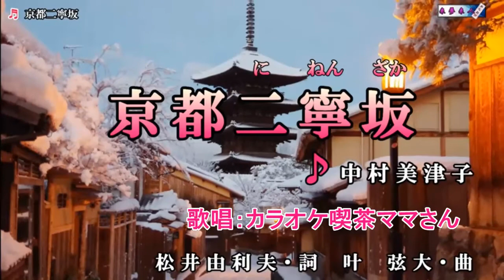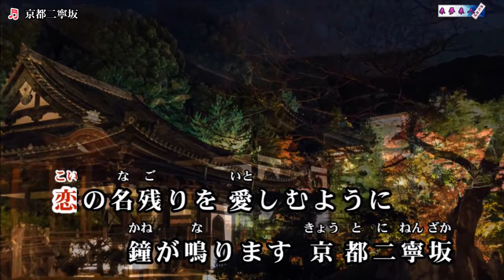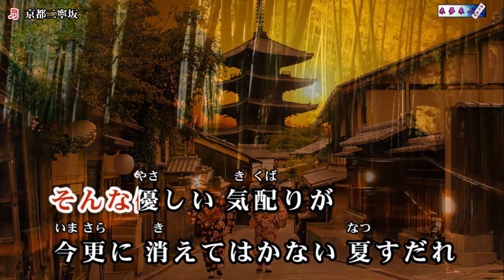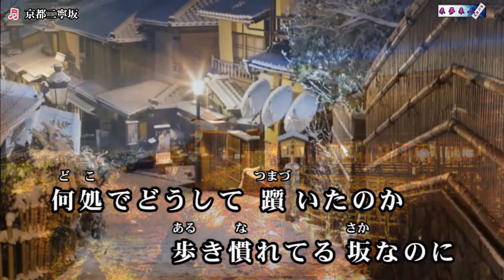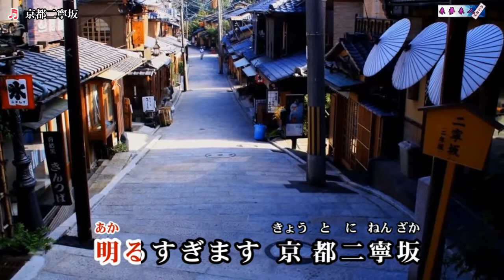京都二寧坂（中村美律子）♪♪ カバー